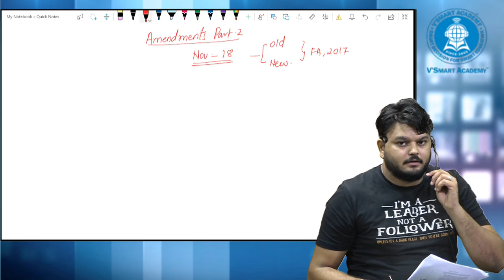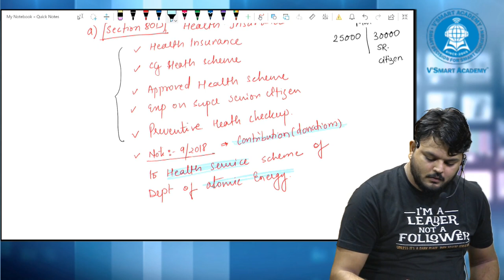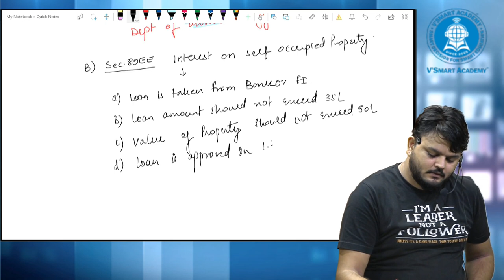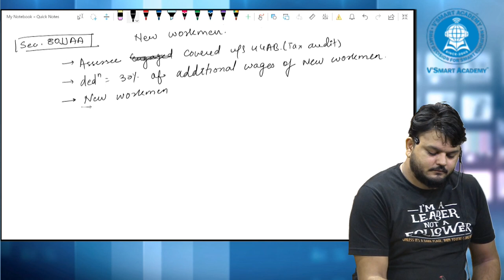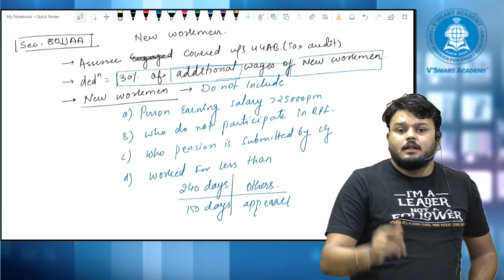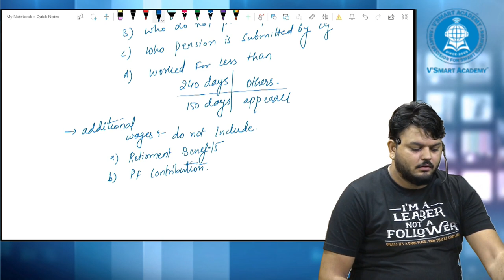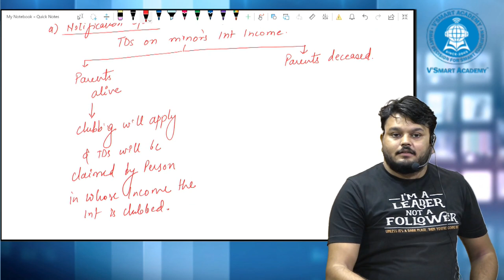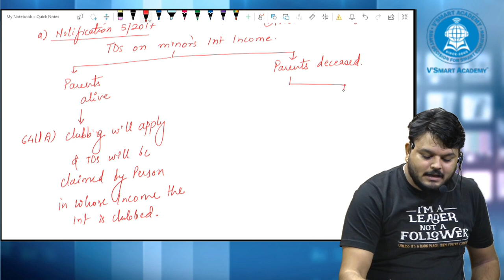Amendment in DT cum RTP discussion Part-2 By CA Vijay sarda Vsmart Academy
for CA FINAL, CA Inter/IPCC, CS, CMA